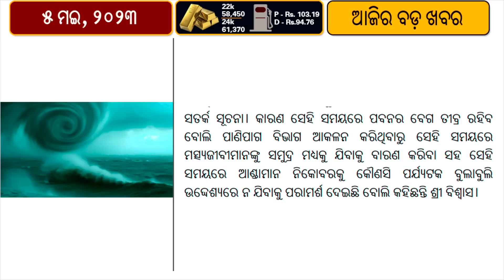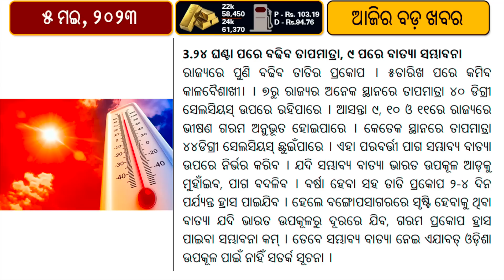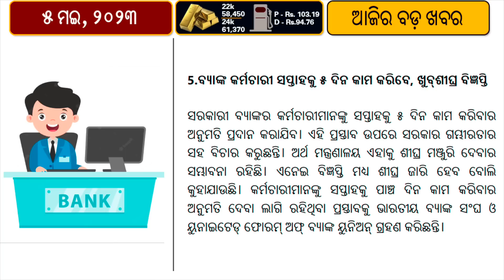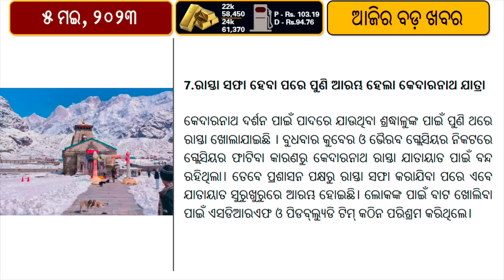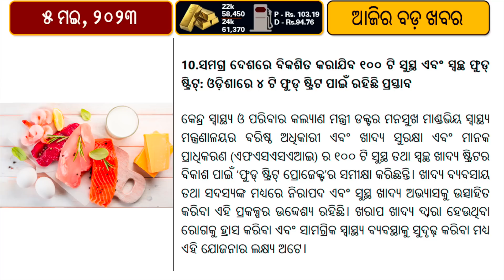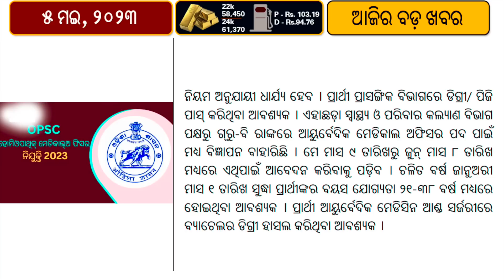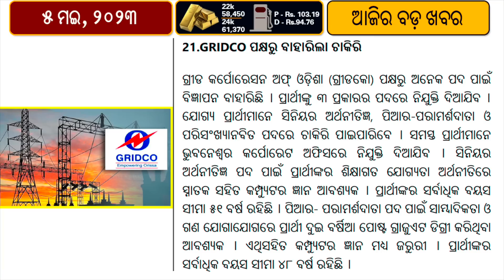Jaishankar and Bilawal Bhutto shake hands in Goa // Edible Oil Firms to Reduce Cooking Oil Prices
External Affairs Minister S Jaishankar and Bilawal Bhutto Zardari cordially greeted each other at the dinner hosted by India's foreign minister on the evening of Thursday, signifying the commencement of the two-day conference of the Shanghai Cooperation Organisation, as per insiders cited by India Today TV. This afternoon, Bilawal Bhutto arrived in Goa to attend the SCO Council of Foreign Ministers meeting, with the primary discussions scheduled for tomorrow. Notably, this marks the first time a Pakistani foreign minister has visited India since Hina Rabbani Khar met with the former External Affairs Minister of India, SM Krishna, in 2011. At present, Khar serves as Pakistan's minister of state for foreign affairs.
The government has issued a directive to manufacturers of edible oils, urging them to lower the prices of cooking oils in accordance with the decrease in global prices, with the intent of benefiting consumers.
India, a significant importer of edible oils, procured cooking oils worth ₹1.57 lakh crore during the marketing year of 2021-22 (November-October). The nation obtains palm oil from Malaysia and Indonesia, while soybean oil is imported from Argentina and Brazil.

About
Our team of experienced journalists work tirelessly to gather and verify the news, and present it to you in a concise and easy to understand format. We cover a wide range of topics, including politics, business, technology, entertainment an sports, among other. Our mission is to provide reliable and unbiased news to our viewers, and to empower them with the knowledge they need to make informed decisions.